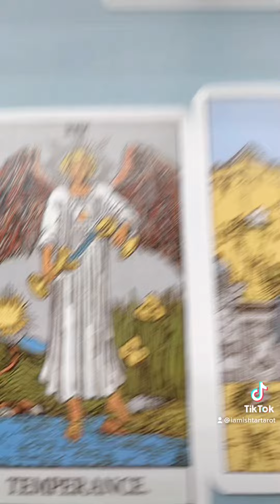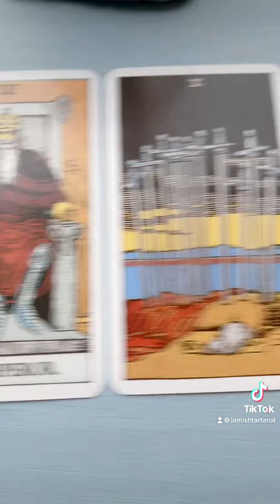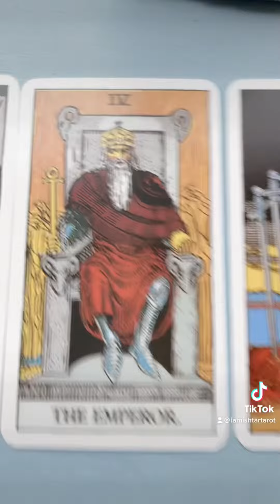The Heart Wants What It Wants ♥️